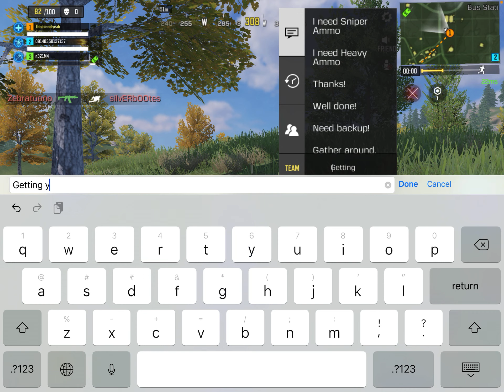Cod victory ( exactly 22 mins)